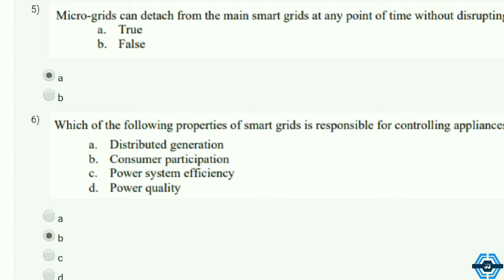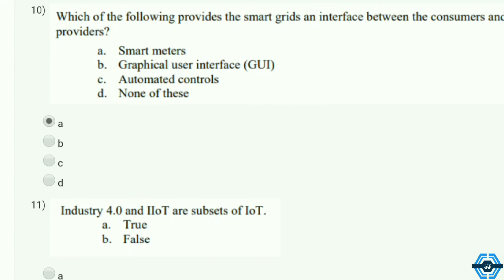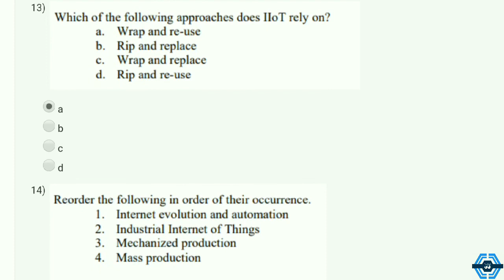Introduction To Internet Of Things | Week 11 Answers 2021 | NPTEL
This video is for providing Introduction to internet of things

This video is made in topic of Introduction to internet of things